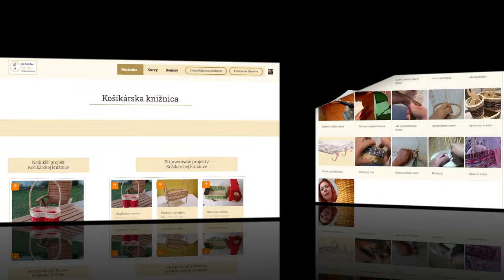Krátky zostrih ukážky - Strapatý košík / Pletenie košíkov z pedigu s Ribišškou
❤️ Milá žena tvorivá...  Si vášnivá košikárka s láskou k ručným prácam? Tak poznáš ten pocit neistoty, keď sa pustíš do pletenia a cítiš, že to nie je ono.
Miesto pohodového pletenia prichádzajú otázky:
✅ Ak s tým však chceš niečo robiť, prihlás sa na živé vysielanie zdarma, kde budeš mať prístup k spoľahlivým návodom, ktoré ti konečne uľahčia pletenie košíkov.
✅ A nie je to len o návodoch! Môžeš sa tešiť na ďalšie prekvapenia, ktoré to spríjemnia deň. Nech sa stane najbližší utorok o 18:30 dňom, kedy začneš pliesť s istotou a radosťou.
➡️ Klikni sem pre registráciu na moje živé vysielanie. Vstúp do sveta radosti z pletenia! Teším sa na teba na živom vysielaní.
P.S. Zaregistruj sa čo najskôr, miesta sú obmedzené a ak vnímaš, že pletenie je to, čo ťa motivuje, prídi na túto skvelú udalosť. Spoločne to zvládneme! 🧶🎉